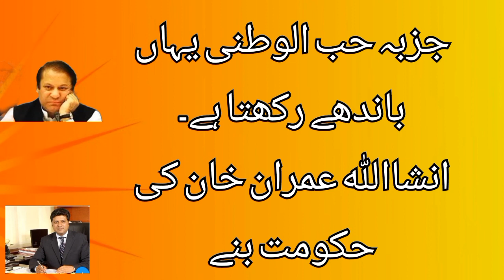چیئرمین طارق ملک ایک بار پھر زیر عتاب